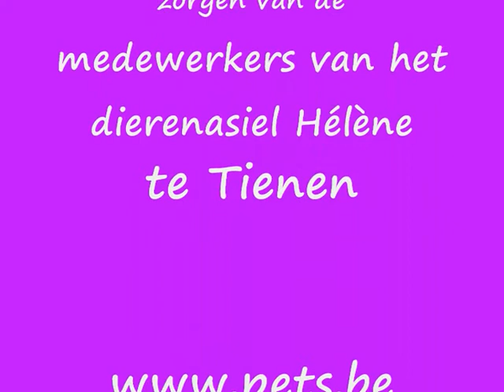Honden in Dierenasiel Hélène te Tienen (deel2)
Een deel van de honden die op 23/08/08 verbleven in het dierenasiel Hélène te Tienen. Ook te bekijken op